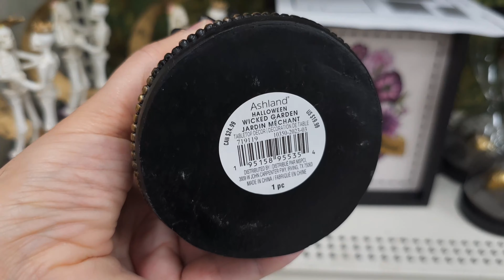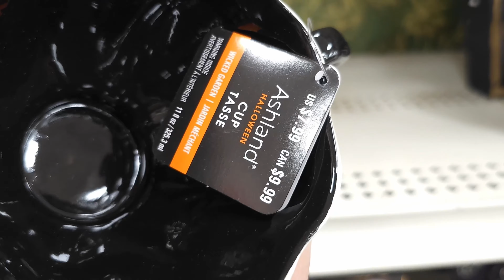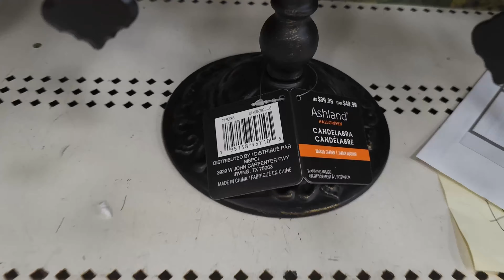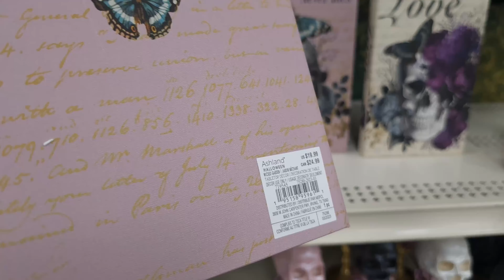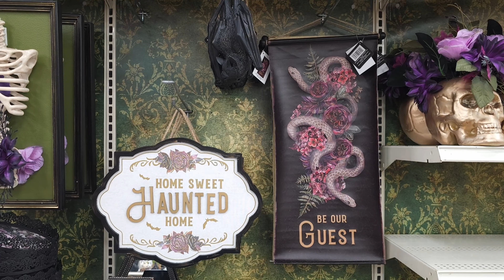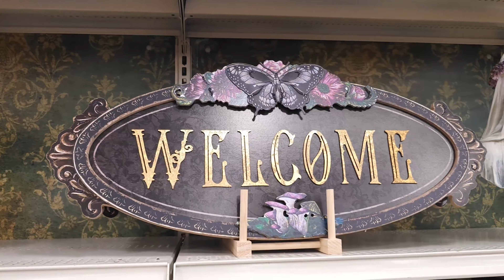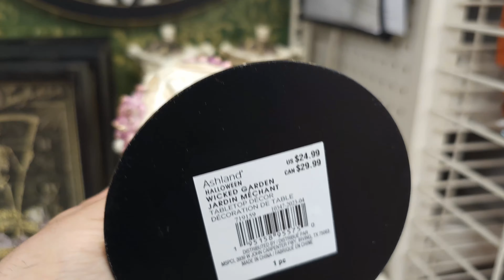MICHAEL'S Halloween: Wicked Garden Decorations 2023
To ENTER:

1. Must be United States Resident.

5. Comment on this video and any others.
6. IF the winner doesn't respond in 3 days of notice then a NEW winner will be chosen.